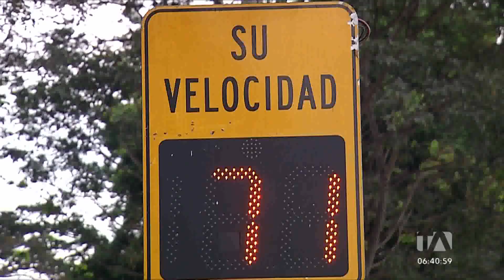ATM lanzará un aplicativo móvil para que ciudadanos denuncien contravenciones de tránsito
La ATM lanzará una aplicación móvil para que los guayaquileños puedan denunciar las contravenciones de tránsito realizadas por otros conductores. En esta app se podrán tomar fotos y grabar videos que llegarán directamente a los Oficiales de Tránsito. Por: Mateo Artieda